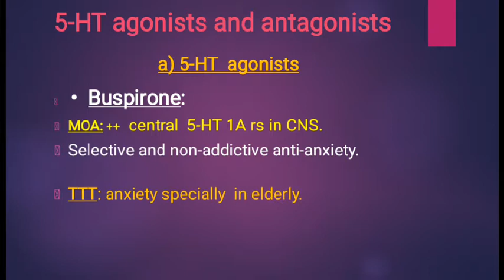Serotonin agonists and antagonists